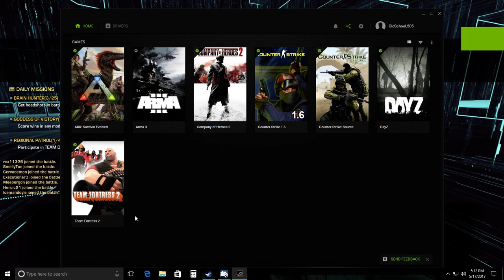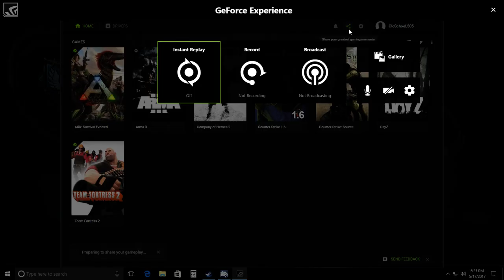Ghost in the Shell: Stand Alone Complex. Game Play